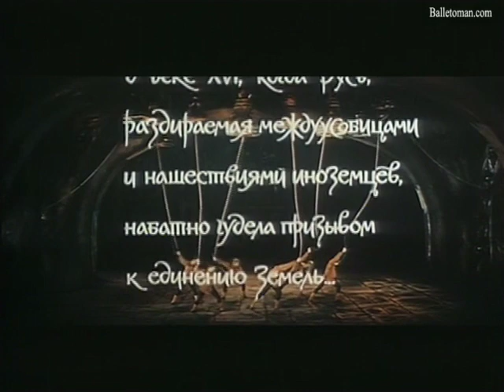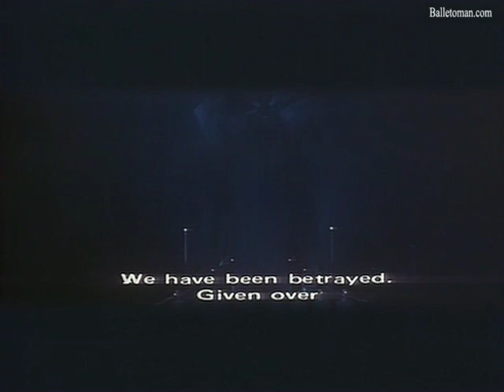Ivan The Terrible(Y.Vladimirov-N.Bessmertnova)